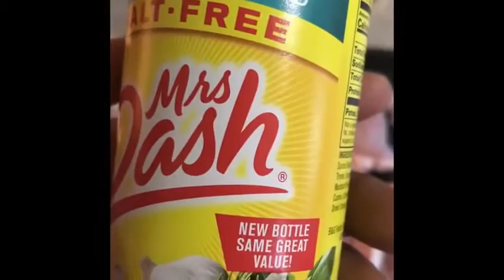"Delicious" Fried Pork Chops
⬇⬇⬇⬇    OPEN FOR RECIPE   ⬇⬇⬇⬇

Heeeeeeey Guys❤️What up?   Love Southern Fried Pork Chops? Me too!  Crispy, delicious, tender, juicy and succulent.  Enuff Said...….ummmmmmmmmmm!! lol

So you don't miss nothing:  S U B S C R I B E
You get 3 new recipes per week!

THE FRIED PORK CHOPS, NO SALT

INGREDIENTS
▶6 bone-in pork chops
▶Garlic and Herb Mrs Dash
▶Freshly ground black pepper
▶Smoked paprika

INSTRUCTIONS
1.  Heat about 2 inches of oil to 350 degrees in a skillet large enough to hold 4 pork chops and deep enough to hold the oil.

2.  Fry for about 10 minutes, turning the pork chops over halfway through.

3.  You can clip the meat 1/2 to 3/4 inch at the bone before breading to prevent curling of the meat while frying.  Drain on paper towel.  Enjoy :-) xoxo jjac'Keee

T H U M B S  UP   It encourages me to make more videos.  Thanks!

Be sure to turn  notifications ON by hitting the bell above so you don't miss any of my delicious recipes!  Thank You!

Hey Guys!   I'm finally showing you all my delicious recipes I've cooked over the years!  You can always tweek them to your own!  I hope I can help somebody today!  Let's Eat!